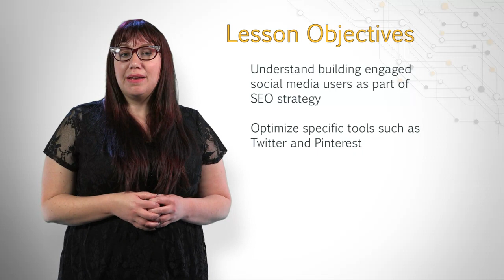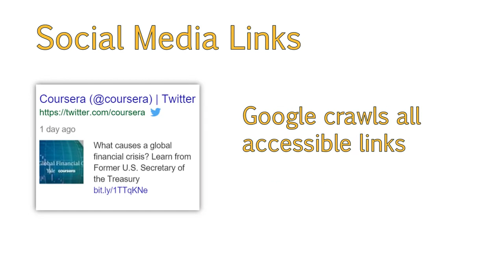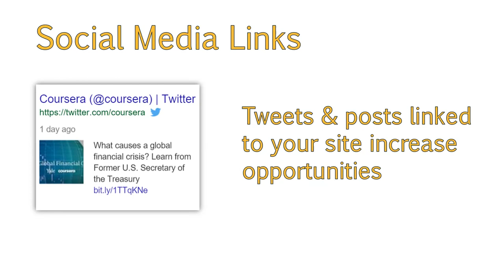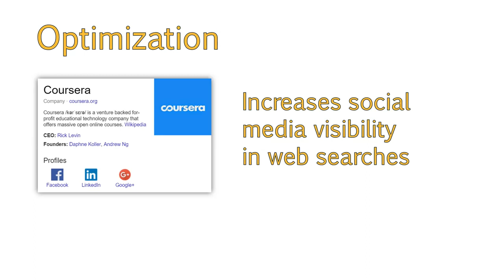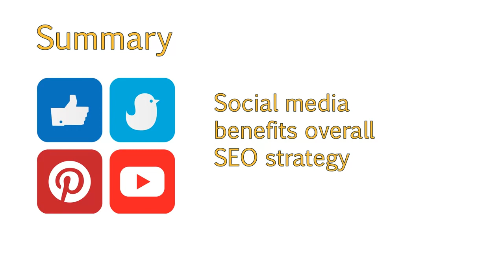Social Media Help or Hinder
🚀 **Unlock the Power of SEO: Your Comprehensive Guide to Google SEO Strategies! 🌐**

Welcome to our transformative video series dedicated to unraveling the mysteries of SEO and navigating the ever-evolving landscape of Google SEO. Whether you're a digital marketing enthusiast, business owner, or just curious about boosting online visibility, this series is your go-to resource for mastering the art and science of Search Engine Optimization.

📚 **Series Overview:**
Embark on a journey with us as we delve into a myriad of SEO topics, unraveling the secrets behind website ranking, optimizing content, and decoding the intricate algorithms of Google. Each episode is crafted to empower you with actionable tips, proven strategies, and the latest trends to enhance your online presence.

- 🌟 SEO Fundamentals
- 📈 Advanced Keyword Research
- 🔍 On-Page and Off-Page Optimization
- 🔄 Backlink Building Strategies
- 🖥️ Technical SEO Demystified
- 📱 Mobile and Voice Search Optimization
- 📊 Google Analytics Insights
- 💼 Local SEO Tactics
- 📹 Video SEO Mastery
- 🛠️ Essential SEO Tools

💡 **Why Watch?**
Whether you're a seasoned SEO professional or just starting your digital journey, our series caters to all levels of expertise. From deciphering Google's algorithm updates to hands-on tutorials, each video is crafted to provide valuable insights that can be applied immediately to elevate your online presence.

Don't miss out on the latest SEO trends, case studies, and actionable advice.

👇 **Have Questions or Topics You Want Us to Cover?**
We value your input! Drop your questions, suggestions, or specific topics you'd like us to explore in the comments below. Your feedback shapes the future content of this series.

🌐 **Empower your online journey with knowledge! Let's optimize, rank, and conquer the digital landscape together. 🚀**